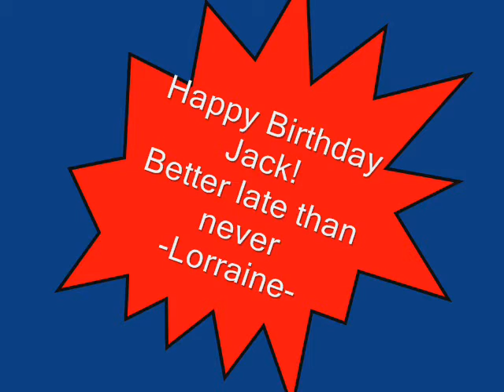Happy Birthday Jack